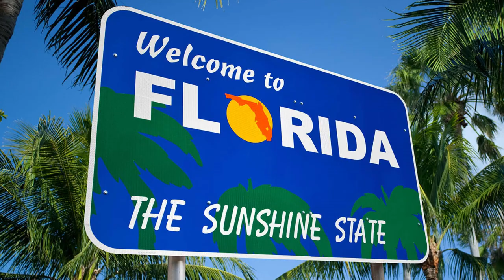ULTIMAS NOTICIAS TRISTES NOTICIAS DE ESTADOS UNIDOS 17 DE ENERO 2023